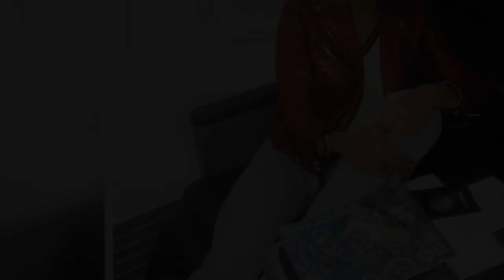Laura Bozzo se niega a pagar deuda millonaria al SAT y culpa a sus abogados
En abril te informamos que la conductora peruana Laura Bozzo estaba envuelta en severos problemas financieros con el Servicio de Administración Tributaria, (SAT).

Diversos medios afirmaron que Laura Bozzo podría ser embargada en cuentas y bienes al no pagar una deuda de 17 millones de pesos, qué debe a Hacienda desde 2012.

Fuente: goo.gl/E2CbKC